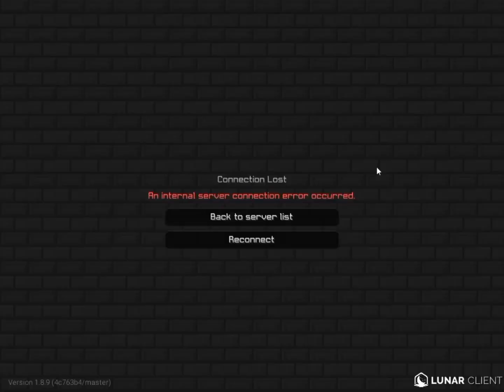Bedwars But i have 300ms?! | Tagalog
Bedwars But i hvae 300ms?! | TAGALOG | Bedwars |

Like and Subs For more Bedwars Video